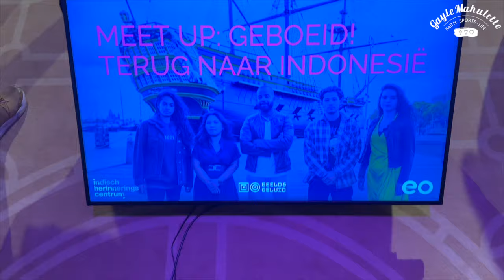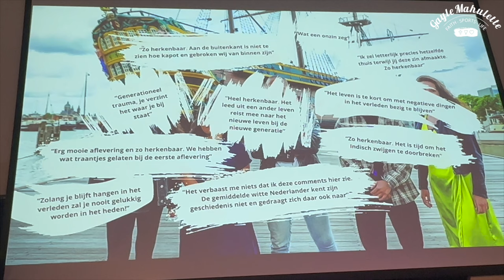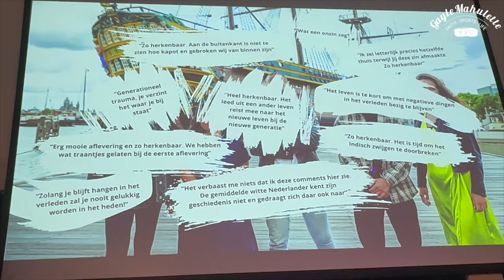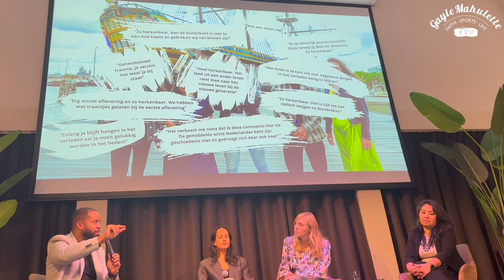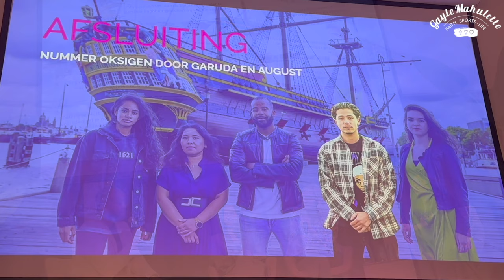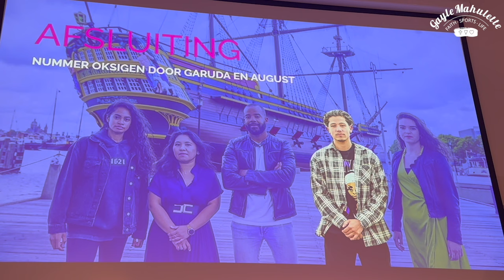Vlog #106 MEET UP: GEBOEID - TERUG NAAR INDONESIË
Hi allen, leuk dat je kijkt naar een nieuwe vlog :D

Kijk mee achter de schermen bij de Meet up: Geboeid - terug naar Indonesië, bij Beeld & Geluid in Den Haag. Samen met een aantal crew en cast leden van de docuserie gingen we in gesprek over onze ervaringen en inzichten voor en tijdens de reis naar Indonesië.

Zie ik je ook op de volgende kanalen? ;)